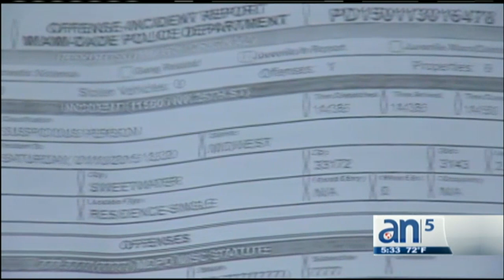Sospechoso causa alarma en la Policía - América TeVé